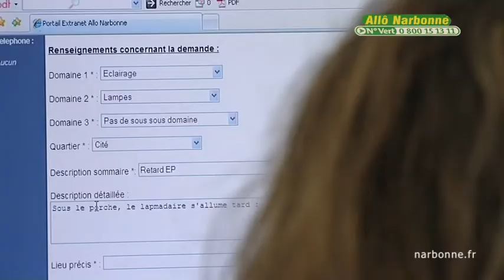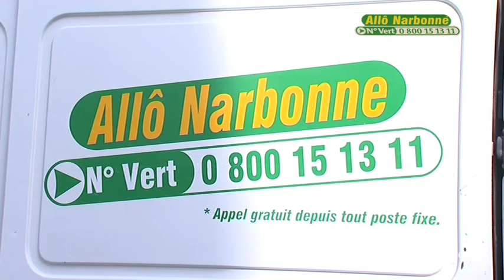Ville de Narbonne : Allô Narbonne